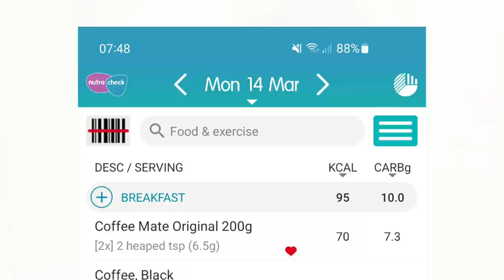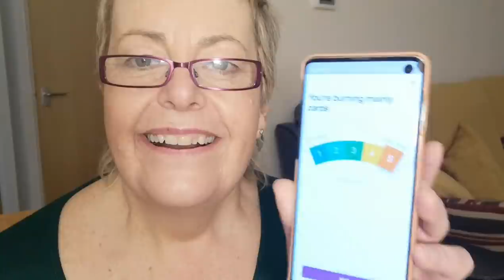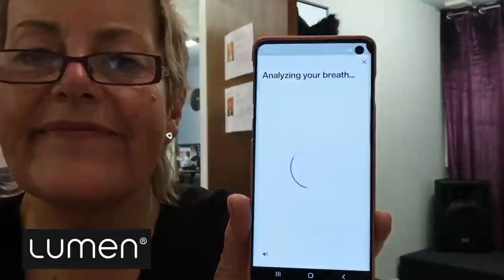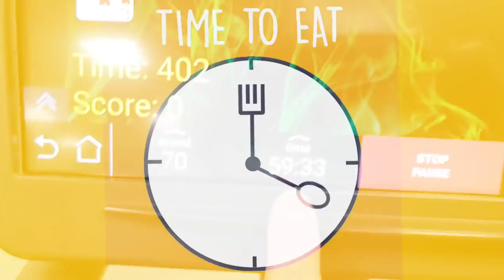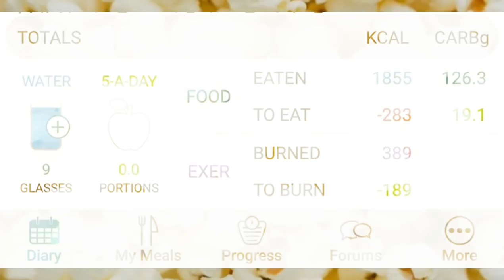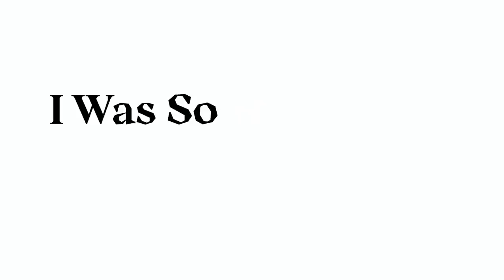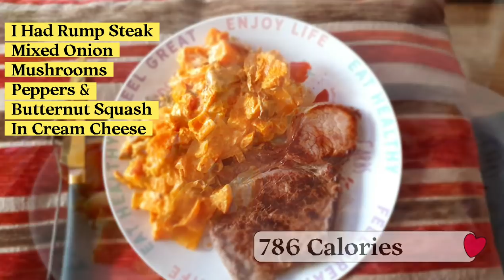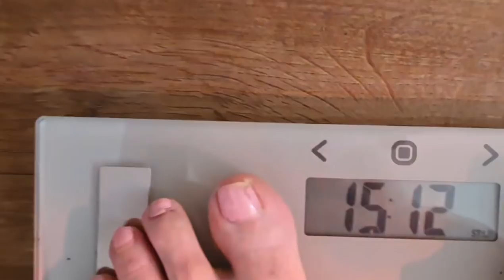WEIGHT LOSS DIARY | CALORIE COUNTED FOOD TO HELP ME SLIM | LUMEN DEVICE TO HELP METABOLISM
Weight Loss doesn't have to be this hard! How Can I lose some serious weight and get slim?
Well, after years of YO YO dieting, after every episode of trying to slim down only to come to an immediate holt then gain the weight back on, thinking that I had no willpower, believing my metabolism was shot to pieces, I generally thought I was a failure. ( Please watch my last video here:) after watching this one.

Losing weight over the years, I have recently found that I was simply making losing weight harder for myself.  Since starting my weight loss channel and reading the fantastic book 'Good Sugar Bad Sugar' by Allan Carr, it opened my eyes to just how hard I made losing weight so much harder for myself.  I never in a million years thought I would end up going 'UP' this road of 'Intermittent fasting' 'low carb' 'low sugar' cutting as much processed food out of my day' but I did...a little too fast... and I crashed and burned, I got confused by it all and panicky.
But I persevered and realized, hey I only have 'ME' and something to prove to myself, there was no rush...so what if I have an off day, learn from it...I already knew that sugar was causing me to want to eat more, I already knew that, sugar was keeping the cravings alive in me, so why let sugar win. so I cut it all out until I was able to cope with small amounts without any effects. I became AWARE and being aware of how my body and mind reated shortly after eating it, was half the battle! Then I moved on to swapping Courgettes with pasta, cauliflower with rice or mash... and so on. I cut out bread BUT I love it and have it occasionally. I keep it in the freezer and take a slice or two when I really fancy carbs.

Now... The Lumen WOW! here is a device that is set to sweep the world and I am so proud that I have been asked to be an ambassador to it.  Its early days yet and so far so good BUT, its going to take time to work the Lumen App.  I am so used to NUTRACHECK app, I am not one for change and get frustrated easy with technology, BUT I shall stick with it for YOU.
If you are wanting to find out yourself about the LUMEN please click on this link:

I have recently created a Fat2Health Facebook Community page for my lovely followers to pop over and help each other, share food tips, ask questions about weight loss, transformation photos, share your journey...its all for you.
Here is the link:
We are a friendly bunch so please keep it this way.
If you would like to sponsor me on my walking marathon on May 14th its for Macmillan Cancer Support here is the link: it is safe and it goes directly to Macmillan Trust.

If donating to charity isnt your thing then.
People have asked me if there is any way they can show their own appreciation for me making these videos for your enjoyment. In fact yes there is. I am putting my own money into this as and when I can.
I am saving up to eventually get my bingo wings sorted out as they are flapping around in the wind and I would truly love to get these operated on so I can feel more comfortable in my own skin when teaching my students, instead of hiding them up.  If you love my videos and would like to donate a coffee from £3, this will go towards it.  Please know there is absolutely no obligation what's so ever.
I would be most grateful. Thank you so much in advance🧡💛💚I would be happy to give you a mention in my next video! 😁😍🥰
PLEASE NOTE: THERE IS ABSOLUTLEY NO OBLIGATION TO DONATE WHATSOEVER AND I WILL STILL LOVE YOU LOTS 😁💚.

Links For Items I use In My Videos:
Breville Toaster
Portable Blender

PLEASE NOTE: I get a very TINY commission on these products if you use these Links, and they DO NOT cost you more...😀 Thank You In Advance😁💛🧡.

Thank you so  much to these talented Musicians!